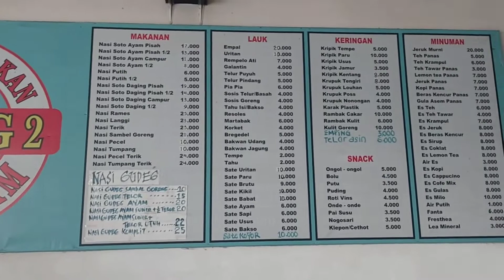Soto Gading 2, Jalan Veteran SOLO | SURAKARTA